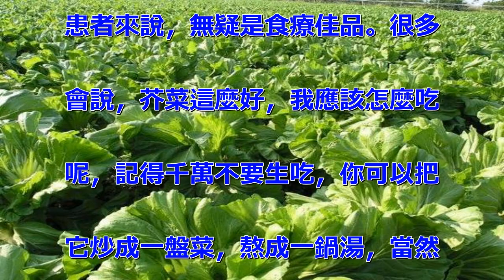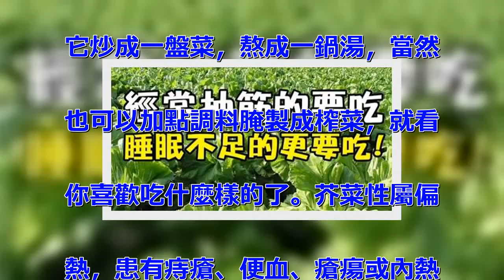經常抽筋的要吃睡眠不足的更要吃!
鈣的時候會有什麼樣的表現呢？牙
齒不好，容易抽筋，無緣無故的腰
酸背痛，指甲裂開，失眠等等，嚴
重的時候手足抽搐。這麼說的話，
小編應該是非常缺鈣的了。記得小
的時候很容易生病，動不動就會抽
筋，還會出現「爪」形手，去醫院
檢查說是缺鈣，當然還有維生素D
，於是補鈣就成為了生活中很重要
的部分。你都嘗試過哪種補鈣方式
呢？鈣片、牛奶、骨頭湯、雞蛋殼
這些都有吧，但是蔬菜也能補鈣，
你知道么？ 芥菜就是其中一種。
芥菜又叫黃芥、沖菜、霜不老，是
我國有名的特產蔬菜，別的國家見
不到的哦！ 芥菜中含有豐富的維
生素A、B族維生素，當然維生素
C和維生素D也很多。 更重要的
是它還含有的鈣質，有曾對補鈣的
前十種食物進行排名，芥菜就位居
第五，而且是唯一排名其中的蔬菜
。除此之外，芥菜還有一定的食用
功效。芥菜味辛、溫，無毒，入肺
、胃，兼入腎經，其中含有的大量
的抗壞血酸，具有提神醒腦的功效
；還能解毒消腫，防止感染和疾病
的發生，幫助傷口癒合。還能消食
開胃，因為在腌制后，芥菜具有一
種獨特的味道，能有效促進胃腸蠕
動，幫助消化。但是因為是腌製品
，所以高血壓及心血管疾病的患者
應少食，避免攝入過多的鹽分。
另外芥菜還具有潤腸通便、明目利
膈的功效，對於便秘、眼科疾病的
患者來說，無疑是食療佳品。很多
會說，芥菜這麼好，我應該怎麼吃
呢，記得千萬不要生吃，你可以把
它炒成一盤菜，熬成一鍋湯，當然
也可以加點調料腌製成榨菜，就看
你喜歡吃什麼樣的了。芥菜性屬偏
熱，患有痔瘡、便血、瘡瘍或內熱
偏盛者應謹慎服用！